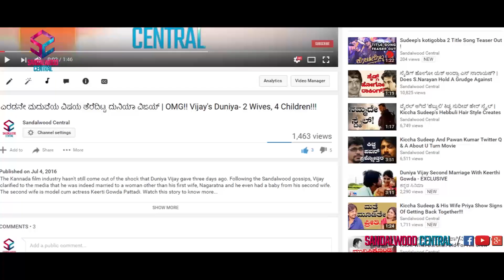Sudeep & Ravishankar In A Special Episode Of Kick!